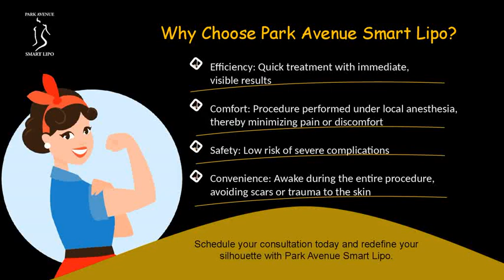Achieve Toned Arms with Upper Arm Liposuction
Say goodbye to flabby upper arms with minimally invasive laser liposuction treatment!

Improve your silhouette and achieve beautifully toned arms with upper arm liposuction at Park Avenue Smart Lipo.

During your initial consultation, our surgeon will discuss your aesthetic concerns and goals, and also perform a careful evaluation of your overall health. After determining that you are a good candidate for laser liposuction, you will be provided with a customized treatment plan.